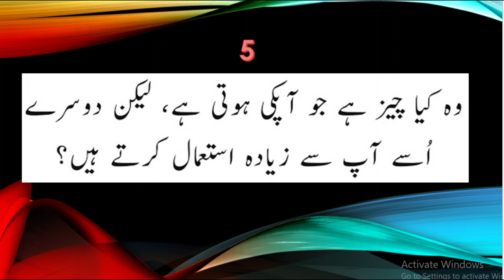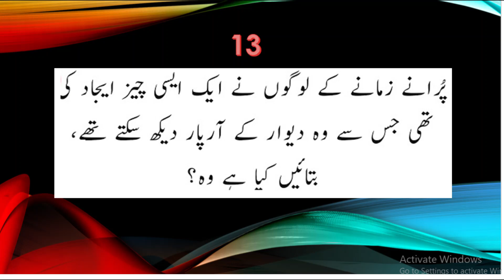riddles in urdu || education for kids || paheeli